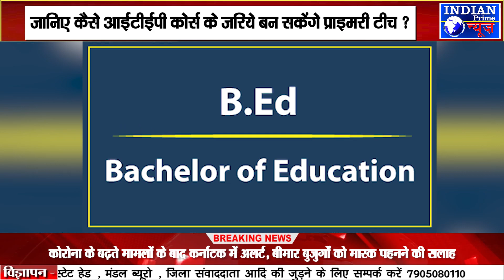IPN NEWS - ITEP Course : आईटीईपी कोर्स के जरिये बन सकेंगे प्राइमरी टीचर, यहां से जानें पूरी डिटेल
ITEP Course: आईटीईपी कोर्स के जरिये बन सकेंगे प्राइमरी टीचर, यहां से जानें पूरी डिटेल